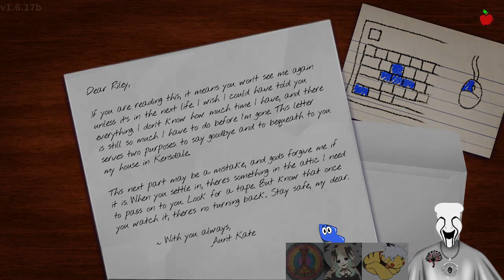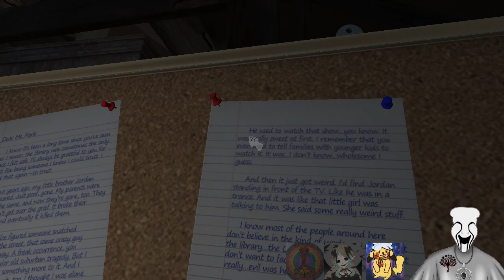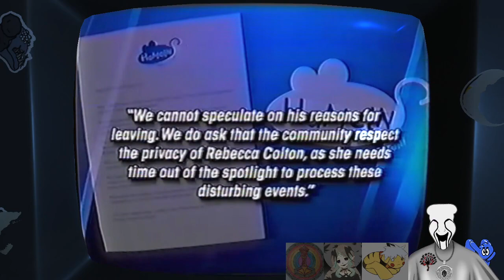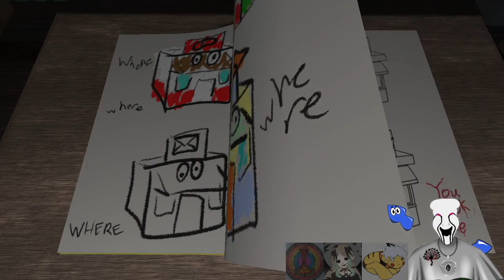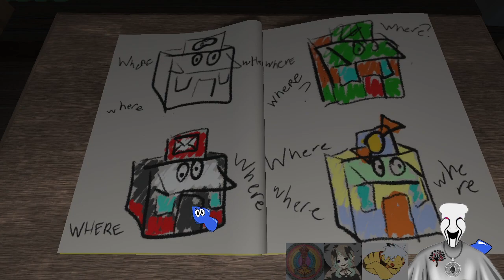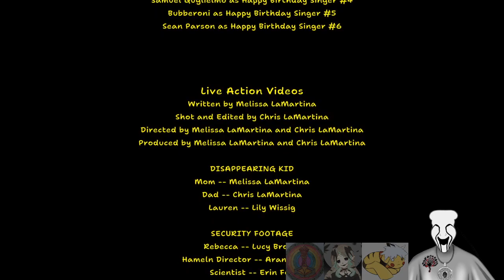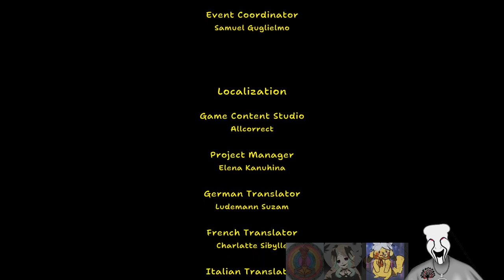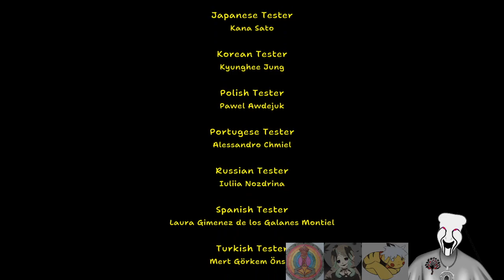Day 1 Of The Horrific Non Subathon Subathon!!!